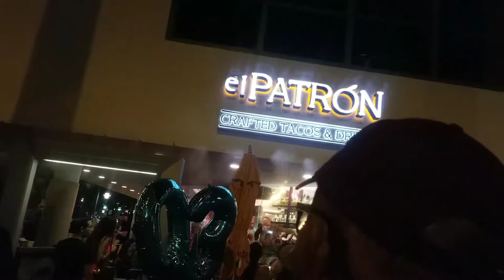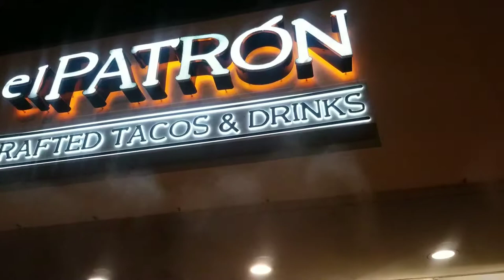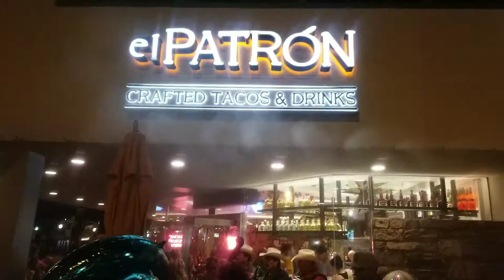Lunes impresionante...en el desierto.....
What an awesome monday in the desert...